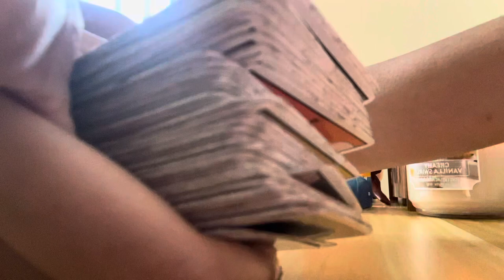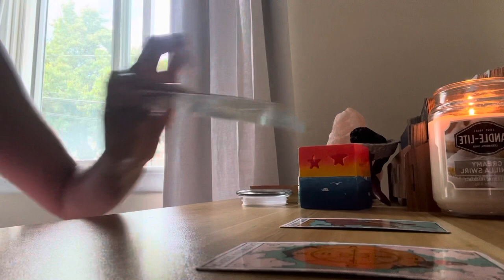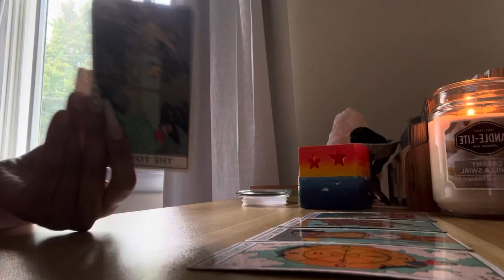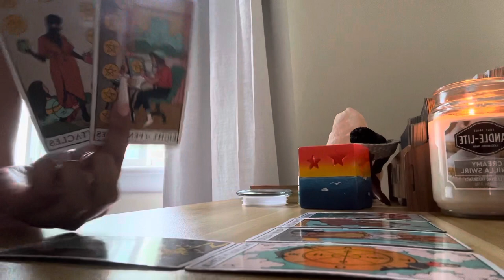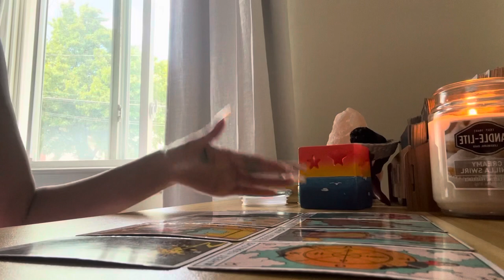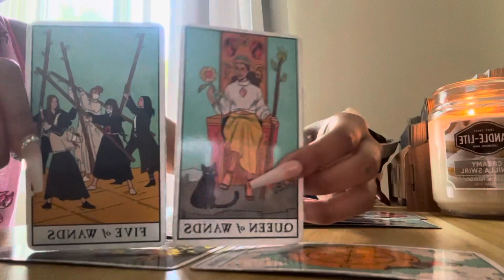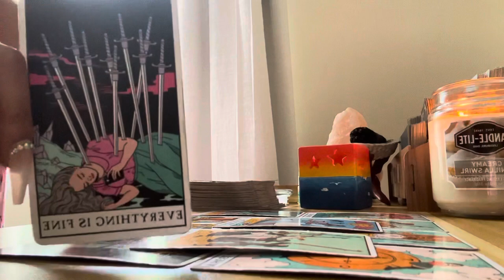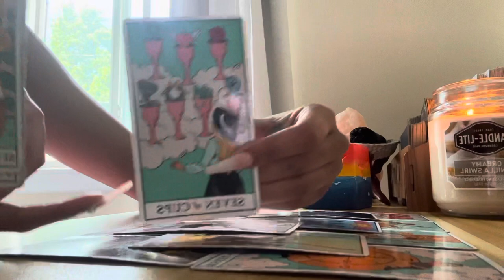LEO NEXT 48 ♌️THIS PERSON IS ON A VERGE READY TO EXPLODE & EXPRESS THEIR FEELINGS FOR YOU 😭😭😭🤯🔥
- Send me your full name and the full name of the person your dealing with including the DOB if you want to ask this type of question.

Prices:
1 question/12 min = $25 (in depth with more tarot)
2 questions/16-20min = $40 (in depth with more more tarot)

✨Readings will be back within 24/48 hours, and will be uploaded privately on YouTube where so you are the only one viewing it✨ They are then taken down after 24/48 hours✨

                     Namaste 🙏🏽✨🔮🥰